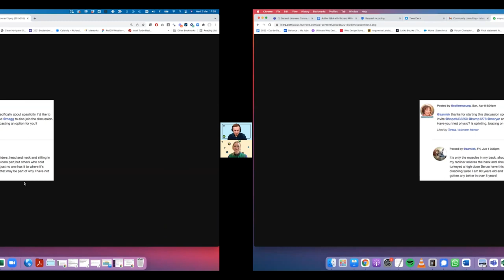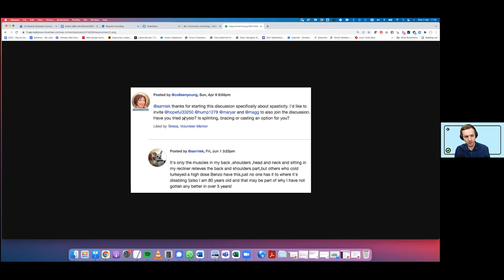Uncommon Book Club: Richard Millington and Build Your Community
The Uncommon Book Club is a gathering place for community builders to learn from community authors. We welcomed Richard Millington, founder of FeverBee, longtime community consultant and strategist, and author of three books (!), to discuss community-building strategies he highlights in his latest book, Build Your Community. Our conversation focused on a few key topics submitted by community members, including growing a community from zero, ensuring your founding members feel valued, and when to build internally versus hiring a community consultant.

Uncommon is the community-driven program for community-driven people, powered by Common Room. and learn how to activate your community with insights and intelligence using Common Room, the intelligent community growth platform that you can get started with for free

Choose your own chapter:
00:00 - Introducing Common Room and the Uncommon community
01:45 - Introducing Richard Millington, author of Build Your Community
02:40 - What FeverBee does as a community consultancy
05:30 - Richard's three books: What you'll learn from each
08:07 - Growing a community from zero: Why and how to begin
12:57 - Creating a 'home' for your community
14:19 - Setting rules and expectations for your community
19:21 - The importance of strong brand guidelines
24:02 - How to attract your first community members
28:02 - How to help your founding members feel valued
29:45 - The best ways to encourage real community engagement
34:01 - Establishing a cadence for discussions
35:25 - The art of a great response: Examples from community leaders
39:57 - KPIs to focus on for different stages of community growth
45:44 - Features of an ideal community software solution
49:19 - Differentiating your community
51:31 - How to welcome new users into established user groups
54:04 - When to build internally and when to hire community consultants